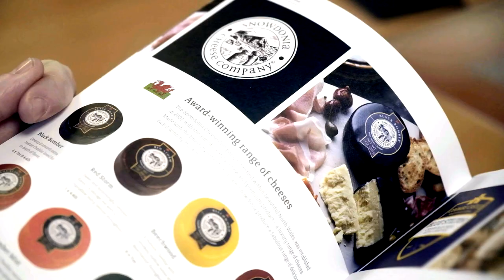Food and Drink Wales - Coombe Castle International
Darren Larvin tells us about Coombe Castle International.